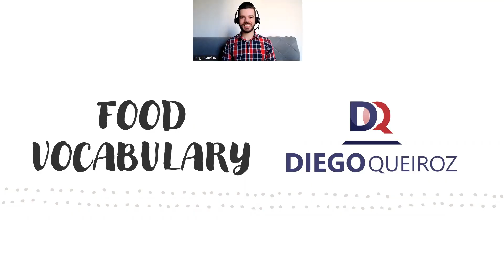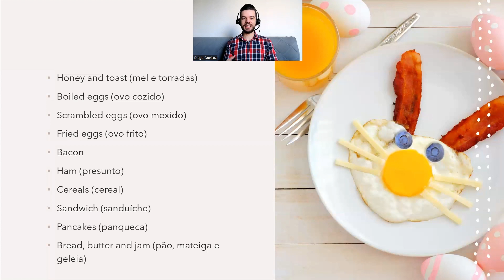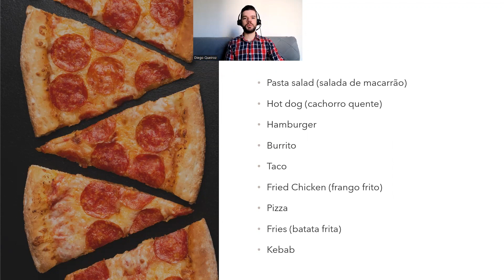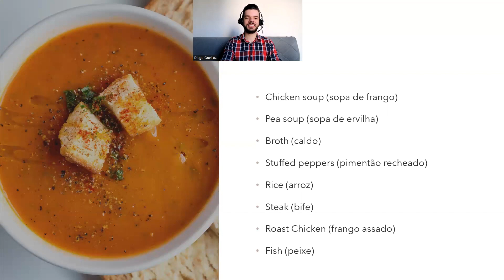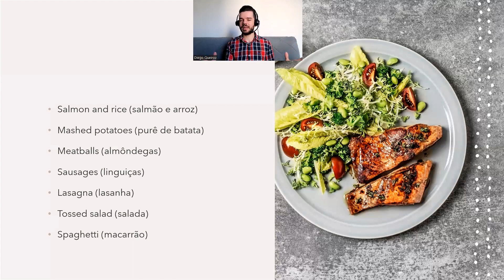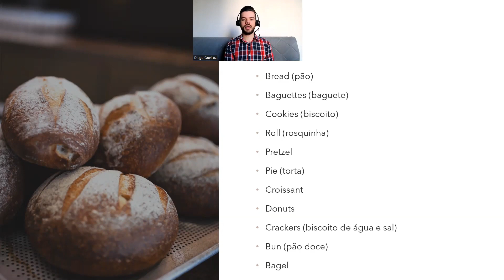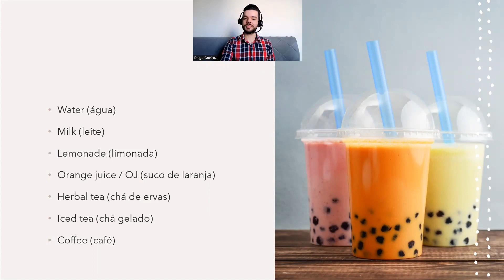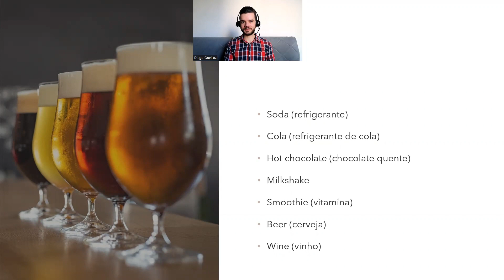VOCABULÁRIO COMPLETO DE COMIDA EM INGLÊS!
Nesse vídeo você aprenderá o vocabulário de comida em inglês!

Lembre-se: você vai aprender inglês, só depende de você!